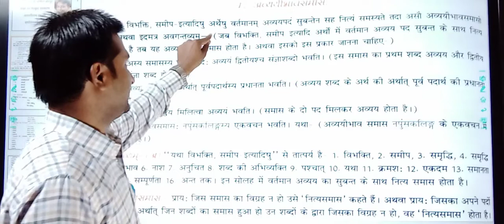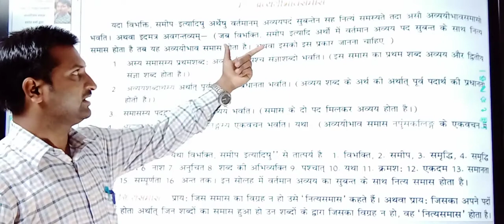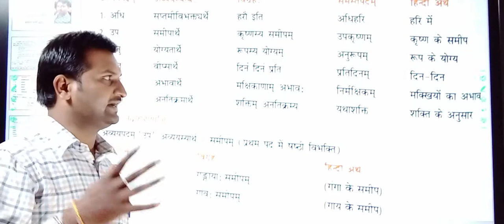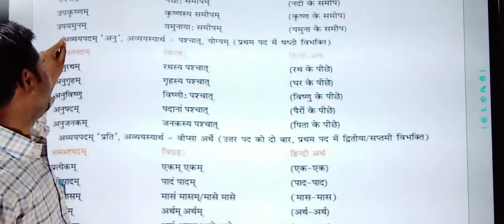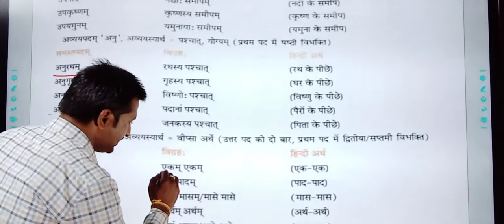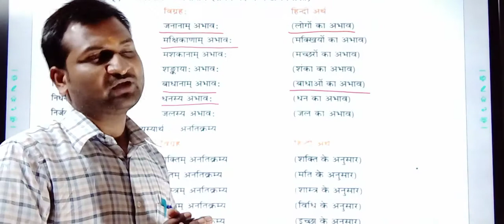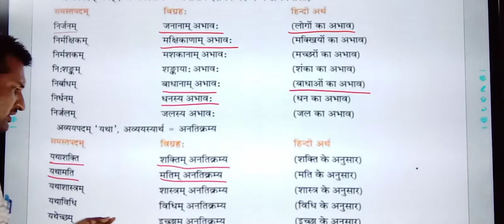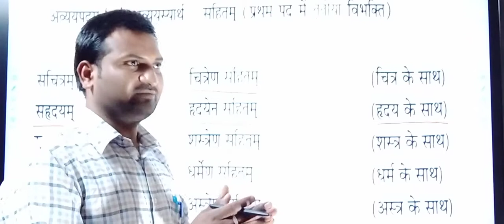संस्कृत व्याकरण | अव्ययी भाव समास | कक्षा 10